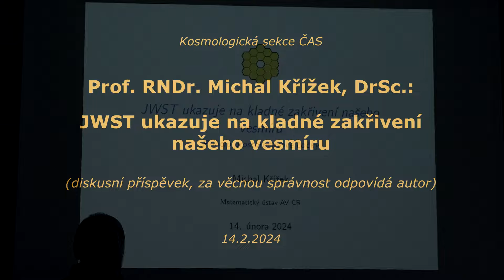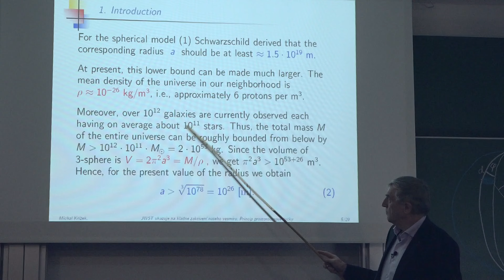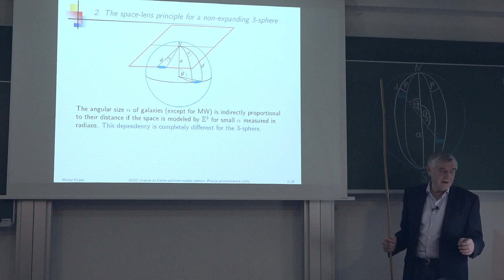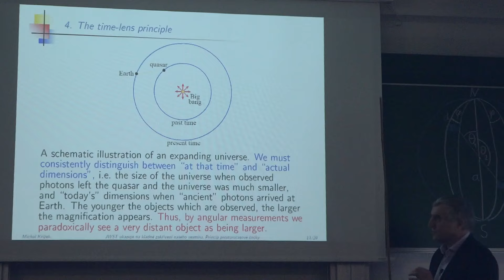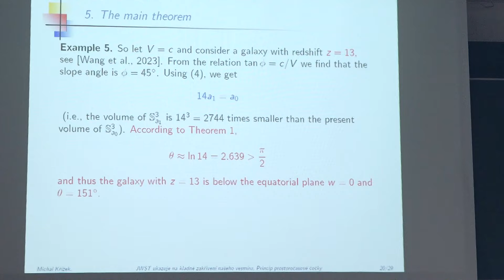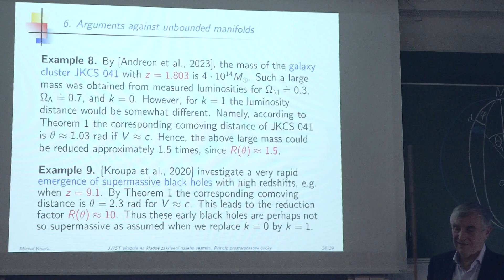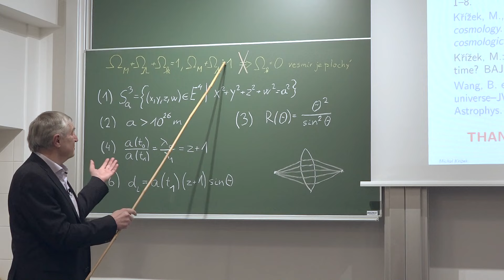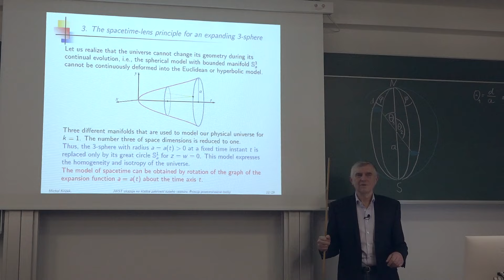Michal Křížek: JWST ukazuje na kladné zakřivení našeho vesmíru (KS ČAS 14.2.2024)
(Omluva za sníženou technickou kvalitu záznamu, způsobenou opravdu nekvalitním a dosluhujícím projektorem a z toho plynoucími špatnými světelnými podmínkami v Modré posluchárně MÚ AV ČR.)

Záznam diskusního příspěvku v rámci semináře Kosmologické sekce ČAS ze 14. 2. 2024 na téma:
JWST ukazuje na kladné zakřivení našeho vesmíru.
Nedávná měření dalekohledu Jamese Webba ukázala, že v raném vesmíru existovaly velice svítivé galaxie ve vzdálenostech kolem z = 13, které by podle standardního kosmologického modelu vůbec neměly v plochém vesmíru existovat. V přednášce představíme princip prostoročasové čočky, jenž vysokou svítivost galaxií umí vysvětlit pomocí zdánlivého zvětšení, které způsobuje rozpínající se trojrozměrná sféra. Pomocí ní lze modelovat homogenní a izotropní vesmír s kladnou křivostí. Uvedeme celkem 10 konkrétních příkladů demonstrujících, že vesmír není plochý, ale je uzavřený.

Klíčová slova: princip prostoročasové čočky, supermasivní černé díry, globální geometrie vesmíru, maximálně symetrické variety.

Přednáší:
Prof. RNDr. Michal Křížek, DrSc. (Matematický ústav AV ČR).

Poznámka k přednáškovému obsahu KS ČAS:
Kosmologická sekce usiluje o poznávání světa metodami založenými především na vědeckém a skeptickém principu, ale také se nebrání snaze o propojování kreativních myšlenkových proudů, které někdy nemusí být zcela v souladu se standardními či mainstreamovými názory. Je založena na platformě svobodného šíření informací a není nijak svázána pravidly recenzovaných periodik. Hlavně však vždy ponechávala na moudrosti posluchačů, aby ze získaných informací  vytěžili maximum pro zdokonalení subjektivního modelu nejen vesmíru, či naopak, aby získali užitečná poznání tzv. slepých cest, kterážto velmi šetří drahocenný čas, ba dokonce mohou být docela cennou (anti)inspirací. Tento demokratický a dialektický princip bychom rádi zachovali i nadále, navzdory některým nepříznivým ohlasům v laické i odborné veřejnosti, žel stále častěji nezdravě polarizované. Nicméně přistupujeme k drobnému formálnímu doladění publikovaného obsahu tak, aby alespoň částečně byly odlišeny více odborné přednášky zvaných autorů (v programu schůzek budou barevně odlišeny), od tzv. diskusních příspěvků, které ne vždy musí vyjadřovat obecně přijímané ideje, či dokonce názor členů Kosmologické sekce. Můžeme navíc slíbit, že se budeme snažit minimalizovat případy, že by se v některé z těchto dvou skupin vyskytl někdo hlásající evidentní nepravdy. Za správnost obsahu přednášky odpovídá její autor.